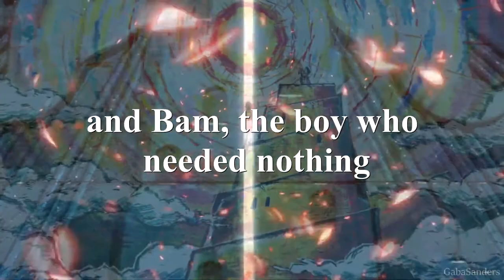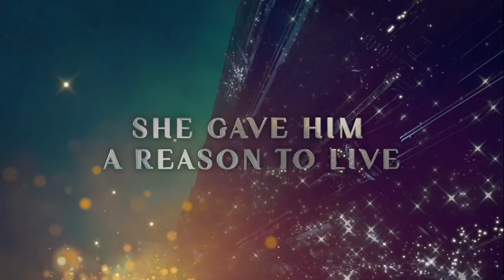TOWER OF GOD ANIME SERIES REVIEW!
Spoiler Free Look at the anime adaptation for Tower of God!